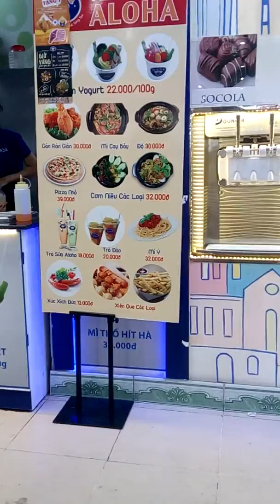Sieu thi tay ninh(6)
Sieu thi tay ninh